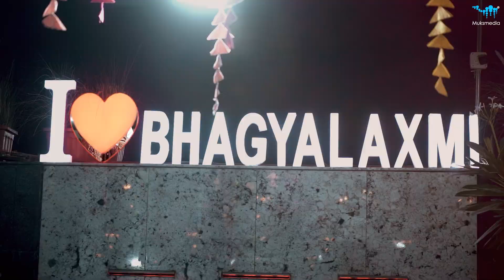Wedding teaser | ISHUB | best new wedding video